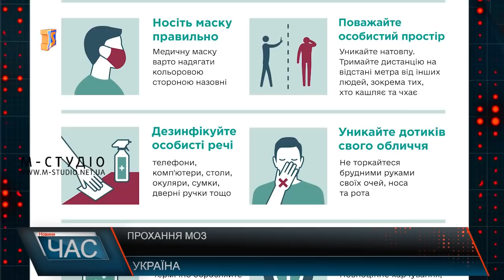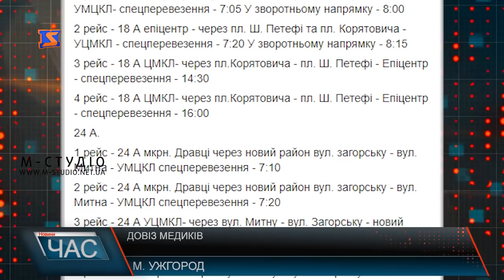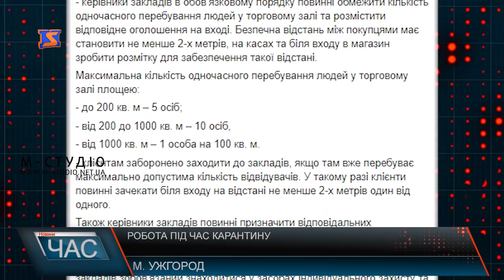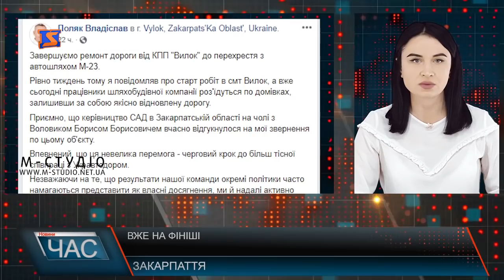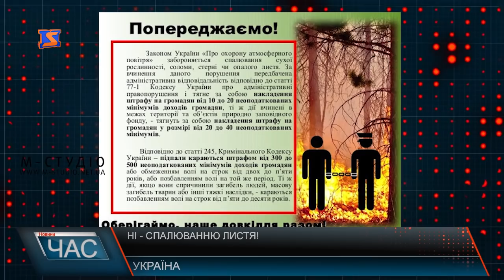Програма “ЧАС”. Hовини Закарпаття за 23 березня 2020 року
Робота супермаркетів. Спокій чи ажіотаж?
Місто на карантині. Дотримання норм
Облагородження території. Встелили бруківкою
Не пасажирські. Спеціальні перевезення!
Презентація книги. Літературний захід.